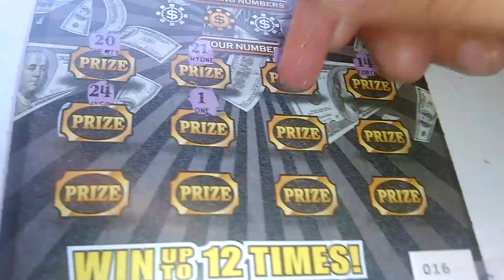Florida lottery scratchoff #2532